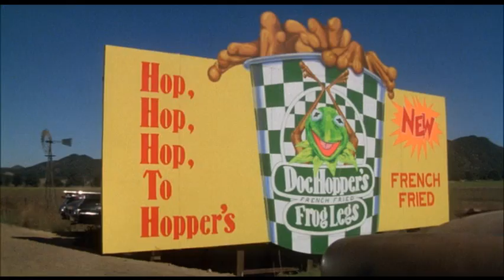Crutches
Kermit the Frog not liking the idea of french fried frogs legs.